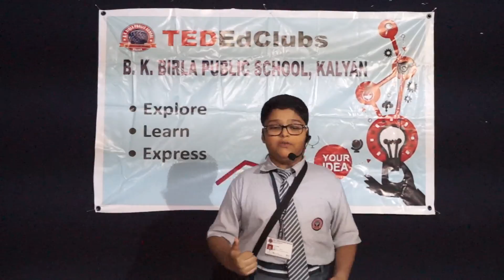Black Hole | Aryan Rajan | B. K. Birla Public School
Urbanisation and its correlation to black hole

Sincere, vivacious, academic genius